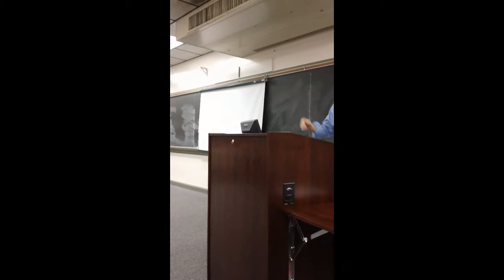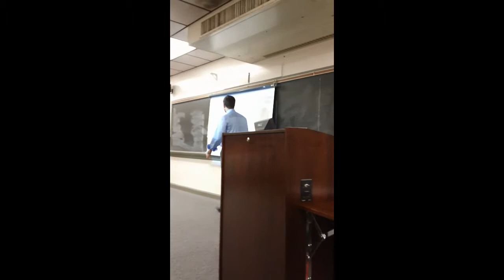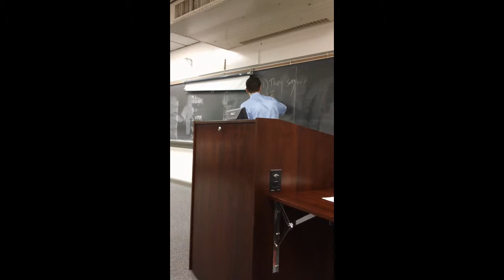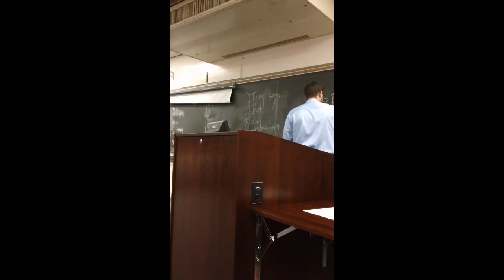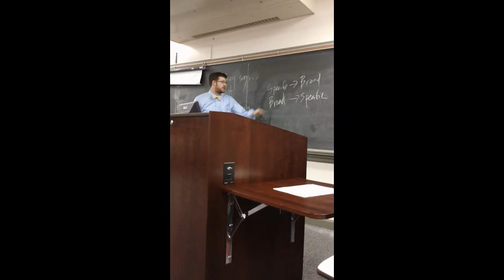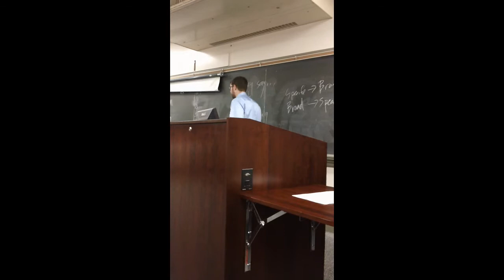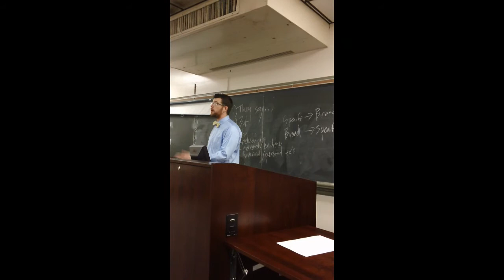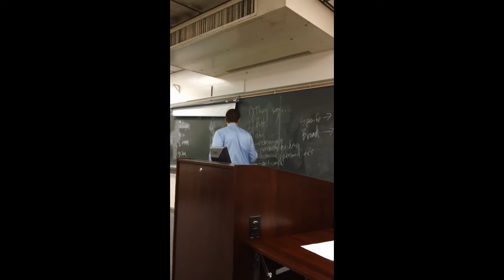Intro to Debate - Part One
This is the first part of a presentation for Dr. Amy Hedrick's Lifespan Development class by Director of Debate Cade Hamiton at Lenoir-Rhyne University.